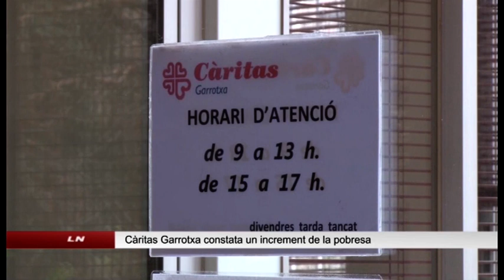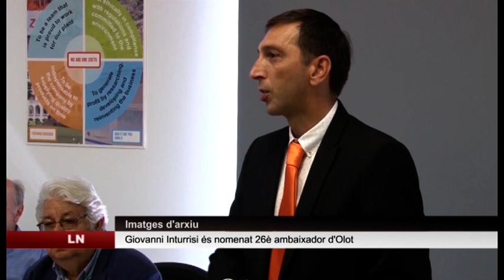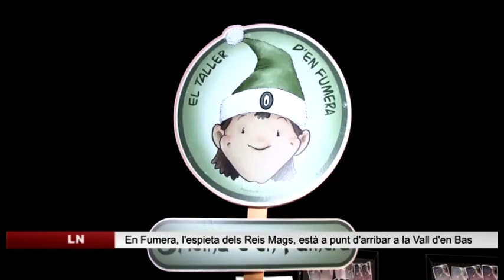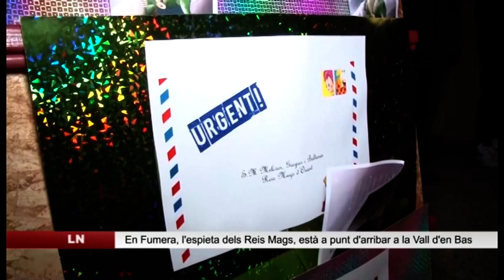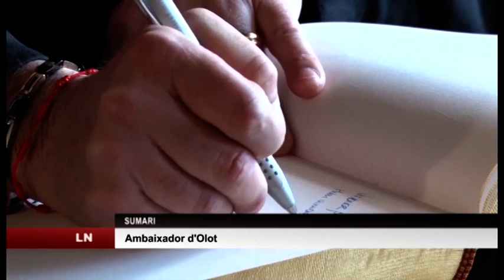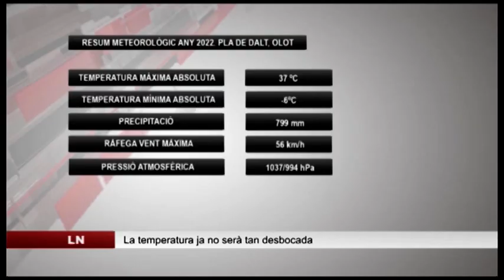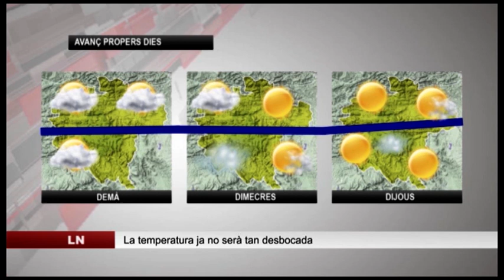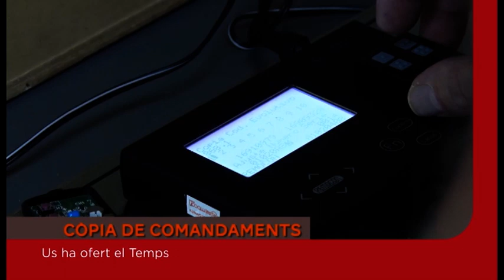Edició vespre del dilluns 2 gener 2023